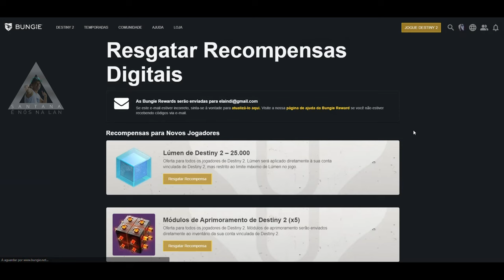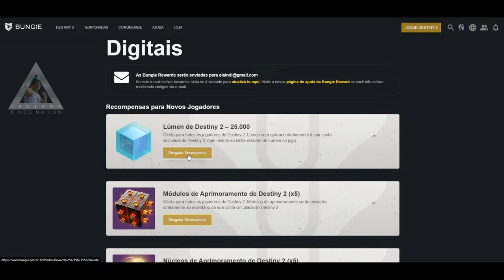RESGATE DO LOOT DE 30 ANIVERSÁRIO DA BUNGIE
Muito obrigado.